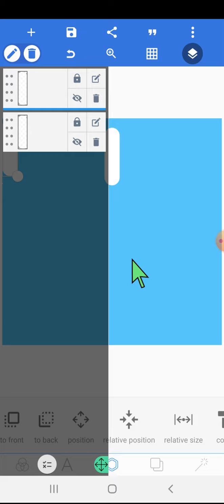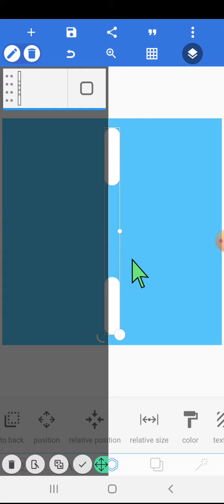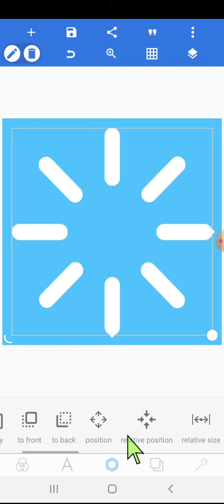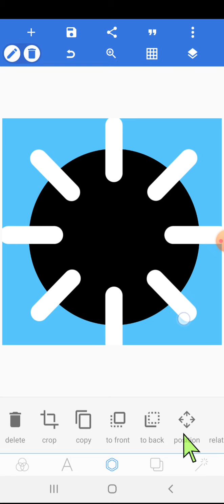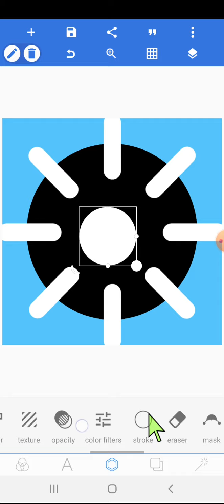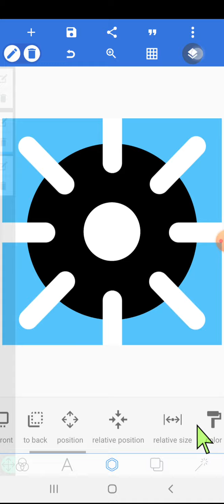digital illustration |cog wheel or settings icon| pixellab tutorial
Hari Om, friends,
in this video tutorial I have shown how to make settings button icon or cog wheel icon .
We have used shapes which are available by default in Pixellab .
we used erase image option to crop the shapes in a specific manner so that we get a cog wheel or settings button icon.

Press like button and share the video to your friends .

Topics covered :

Pixellab
Pixellab editing shapes
Make settings icon in mobile
Making settings button in mobile
Create settings button in Pixellab
make cog wheel in Pixellab
make settings button icon in Pixellab
make cog wheel icon in Pixellab

Pixellab men settings button icon kaise banaye

Pixellab men settings cog wheel icon kaise banaye

Ambadnya Thank you

ACL Aniruddha's Creative Learners facebook page

I'm on Instagram as @minditright. Install the app to follow my photos and videos.